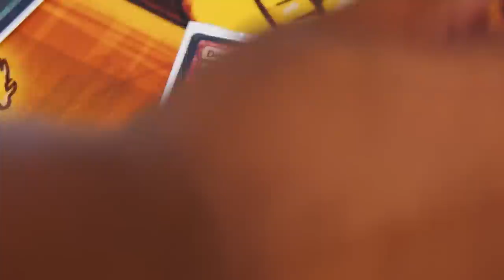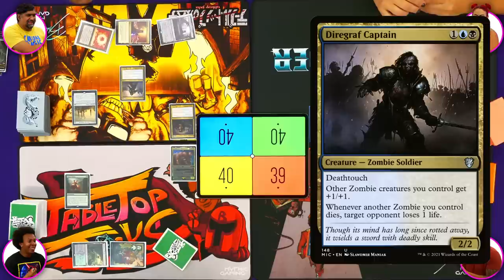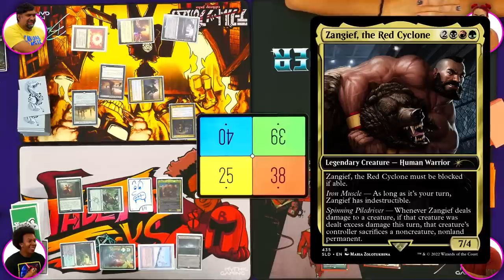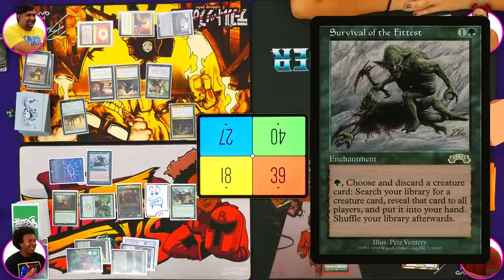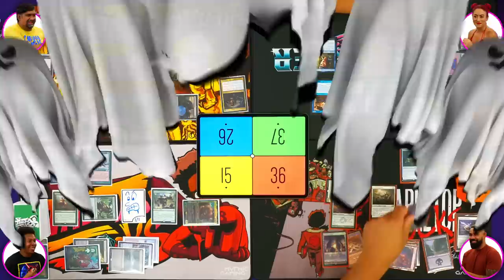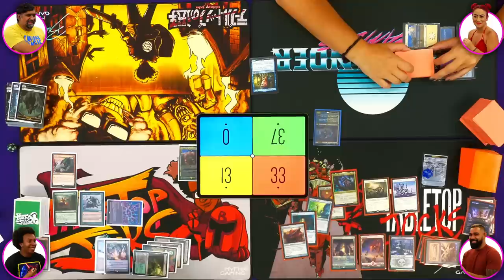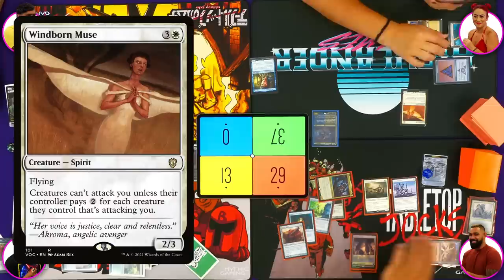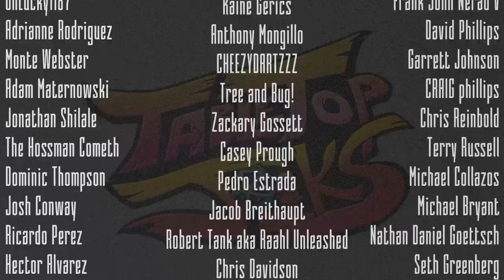Commander Gameplay: Blackneto vs Zac Pauga vs Shivam vs AGirlNamedRon | episode 29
Kwain vs Kelsien vs Zangief vs Grimgrin • Group Hug vs Group Slug!

Jason Ballantyne